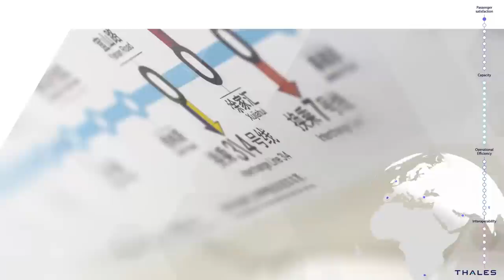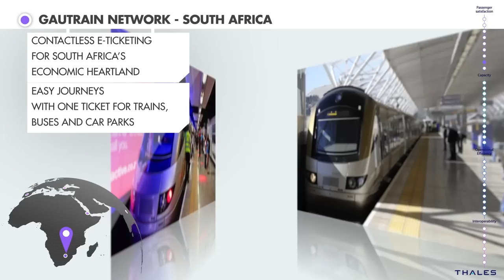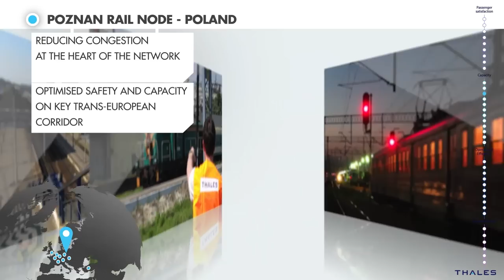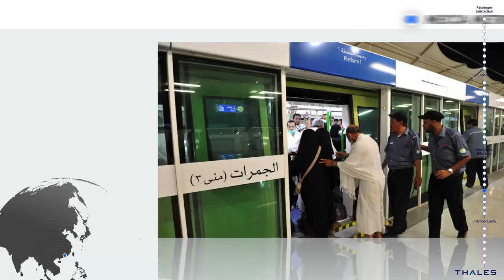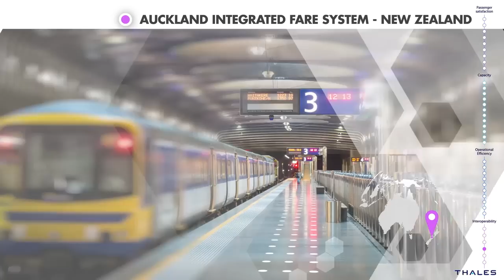Thalesgroup Transport worldwide references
Moving your world - Innovation at the heart of global mobility

Thales is a worldwide leader of public transport for main line and urban rail operators with over 50 customers in more than 100 countries. Thales provides to the market a wide portfolio of solutions and services. Thales Transport main capabilities are:
- Signalling
- Supervision and Telecoms
- Fare Collection systems